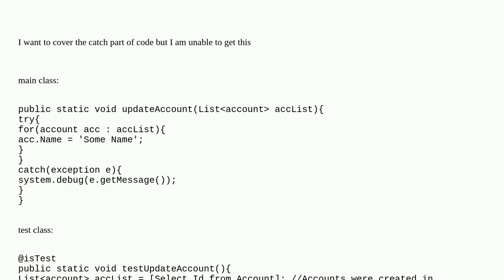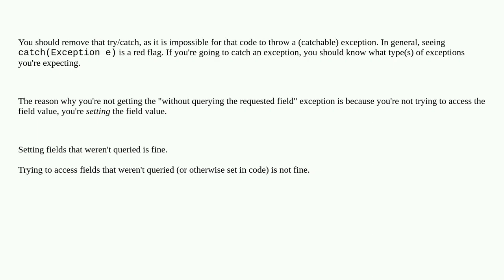How to get code coverage for test class?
A special thanks goes out to the community

  code-coverage apex